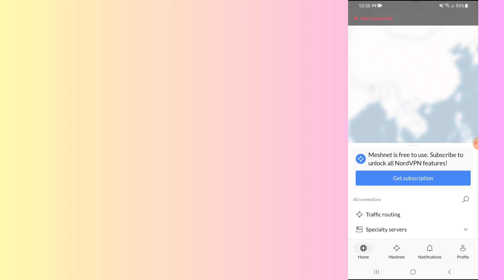how to create account on nordvpn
In this video, you will learn how to create account on nordvpn.